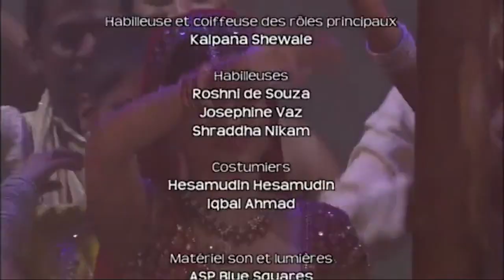Goddess Bhavna Pani Hot & Beautiful Dance Compilation - Slim Navel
Hey guys. This is our first video on this channel.
It's dedicated to our very dearest Bhavana Pani, a real Goddess with an absolutely gifted body. Please note that we don't mean any disrespect to the actress. We admire her for her astonishing beauty and her mind-blowing dance moves.